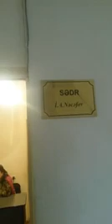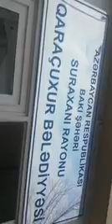Suraxanı rayon Qaraçuxur bələdiyyəsinin sədri İxtiyar Nəcəfov vətəndaşdan qaçır